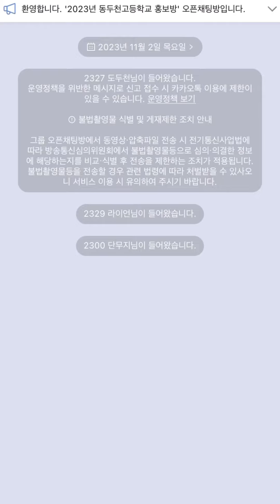2023 디지털 시민교육 숏폼 영상 공모전 선정작_사이버 명예휘손 대처 방법ㅣ 경기도교육청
2023 디지털 시민교육 숏폼 영상 공모전 선정작_사이버 명예휘손 대처 방법